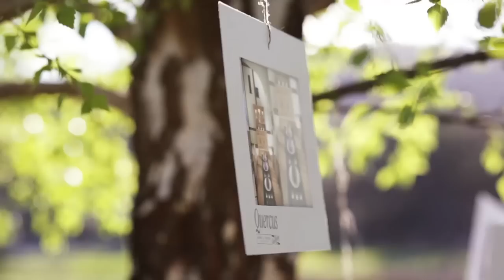Padstow Furniture By Harris & Wilcox Made in Britain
Harris & Wilcox furniture collections range from our new Padstow furniture range to very contemporary British designs such as those found in our Quercus collection. Our philosophy of being led by design, innovation and quality means that Harris & Wilcox furniture caters for every home be it a modern city centre studio or a grand country house. With over 2000 products available in our collection, each with its own individual character and style we are sure that there is a piece to suit every taste and setting.

"We hope you enjoy owning a piece of Harris & Wilcox furniture as much as we have enjoyed creating it."